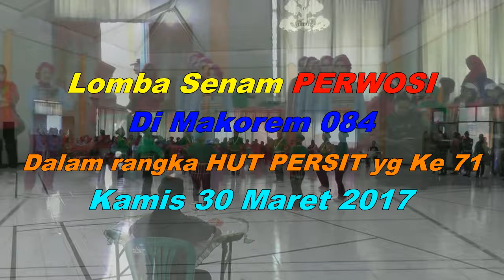Senam Perwosi Persit Kodim 0827 Sumenep